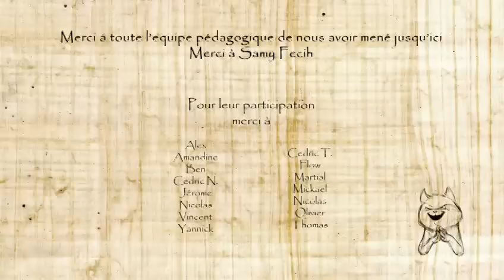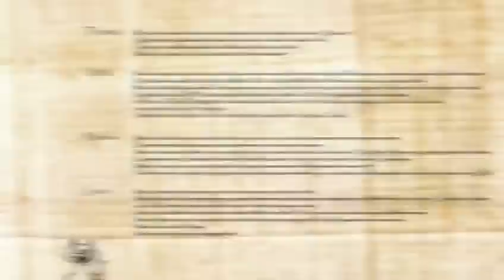Mau - ESMA 2010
Réalisé par : Thomas BUIRON ; Victor GULLY ; Marina MAISON ; Lucie SCHAAR

(Promo 2010)

Animated films produced as part of the 3D animation training from the school ESMA. The productions here are the projects for students graduating. Every year, their creations are selected and awarded in major national and international festivals of its kind.

Film d'animation réalisé dans le cadre de la formation cinéma d'animation 3D de l'école ESMA. Les productions que vous découvrez ici sont les projets de fin d'étude de nos étudiants. Tous les ans, leurs créations sont sélectionnées et primées dans les plus grands festivals nationaux et internationaux du genre.